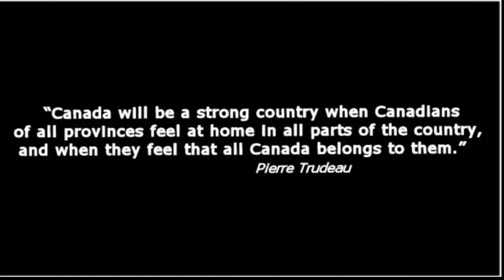The Changing Tone on Nigel Wright- At Issue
The Changing Tone on Nigel Wright
The At Issue panel discusses the Prime Minister's decision to blame his former Chief of Staff Nigel Wright for the now infamous cheque written to Sen. Mike Duffy.
What a spectacle this has been: Two veteran media hacks and professional personalities, skilled manipulators of the public mind, suddenly raised to the status of heroic battlers against an evil prime minister. Overnight, Mike Duffy and Pamela Wallin — admitted expense account padders and alleged prevaricators — are elevated to the biggest prime-time roles of their careers, engulfing the government of Canada in a so-called scandal.
John Ivison: Harper's move to suspend senators off base with hardcore Conservative

Everybody talks about the Conservative voting base. Mike Duffy says the Prime Minister told him he had to pay back his expenses, even if he hadn't done anything wrong, because "the [Senate housing expense] rules are inexplicable to our base."

Although Mr. Harper denied saying those words, and instead said he told the whole caucus that they could not claim expenses they did not incur, much of the action in this Shakespearean drama is indeed dictated by what may, or may not, be acceptable to "the base."

The decision to introduce a motion into the Senate to suspend Mr. Duffy, Pamela Wallin and Patrick Brazeau without pay was made, presumably, on the calculation that it would play well with hardcore Conservatives.

To this? When Mike Duffy delivered his post-partum blast at Stephen Harper this week, the last people you would expect to fall for his extravagant accusations would be the media. Throughout his career Mr. Duffy was mostly seen as a partisan lightweight around the Ottawa Press Gallery. Every now and then he'd score a coup, but his main claim to fame was not his dogged journalism so much as his oleaginous populism and special charms as a speaker and TV personality.

But suddenly Mr. Duffy, whom few thought credible 24 hours earlier, became the bearer of truth against power, the man who drew a "sordid portrait of the Harper operation" — as Harper hater Lawrence Martin claimed — and demonstrated a "pattern of behaviour" within the Harper entourage wherein "truth has been taken out to the woodshed on more than a few occasions."

This, after Mr. Duffy delivered an obviously paranoid fantasy filled with unsubstantiated innuendo and distortions. In a 1,700-word speech scripted and crafted for delivery by a man who is a pro at verbal flimflam, Mr. Duffy dropped his bombshells and context, wallowed in self-deception, portrayed himself as victim of a "monstrous political scheme" — and then left the Senate stage never to be seen since.
Related

    Harper's Conservatives falling far behind Trudeau Liberals as Senate scandal grows: poll
    Mike Duffy 'spun' story on cover-up, senior Tory claims in Senate counter-attack
    Stephen Harper now says a 'few' people knew about Nigel Wright's $90,000 cheque to Mike Duffy
    Who knew what, when? Some key unanswered questions in the Senate expense scandal
    Tasha Kheiriddin: The only real option for Stephen Harper is to go scorched-earth on Mike Duffy

Advertisement

Why did anyone accept a word of it? This is a man who spent the past six months in almost total silence. Over that time, he granted no interviews, released no documents, lied about the source of his $90,000 expense repayment, and limited his public comments to mumbling while being followed down the roads leading in and out of Parliament by TV cameras and reporters. But when he appeared in the Senate chamber to unwind his 1,700-word toxic screed, he was taken seriously. Not just seriously, he was raised to the status of potential dragon slayer of the reigning media dragon, Conservative Prime Minister Harper.

One would expect the NDP's pit-bull leader to ride along on Mr. Duffy's truckload of scatological material, but the media?

I could run through the list of willfully gullible writers, reporters and TV personalities who took Mr. Duffy's words at face value and without question. CBC's The National deserves special mention. "Senator Mike Duffy breaks his silence and draws the prime minister closer to the Senate scandal," said Peter Mansbridge on Tuesday night. "Five months ago ... Mike Duffy said he'd give Canadians his whole story. Today he let loose with it. ... It was scathing, jaw dropping, a direct shot at the highest office in the country."
As we now know — and as was known for some time — nothing was happening. Said meeting between Mr. Duffy, Mr. Harper and Nigel Wright did not take place in the PM's office, except maybe in Mr. Duffy's fevered recreation of the facts for his own self-serving purposes. Mr. Duffy had accosted the Prime Minister and Mr. Wright following a Tory caucus meeting, at which time Mr. Harper told Mr. Duffy he had to pay back the $90,000 expenses or face expulsion from caucus.